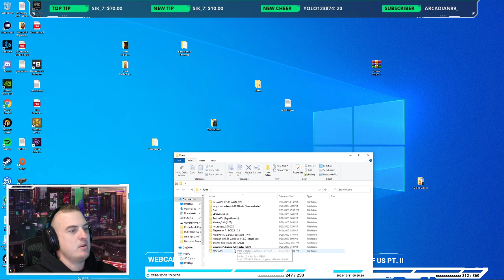Let's Play Chrono Trigger! - P1